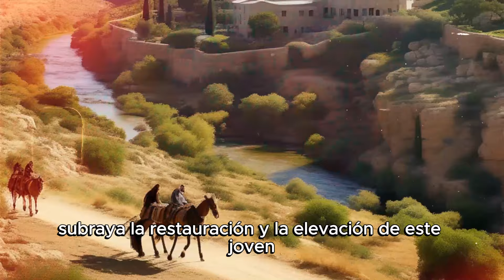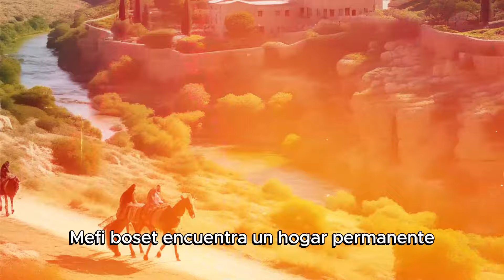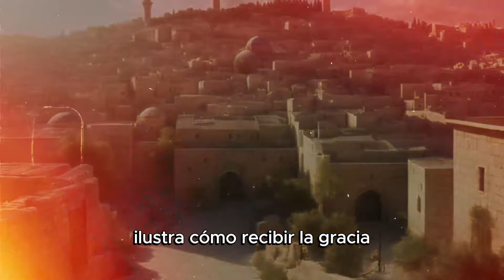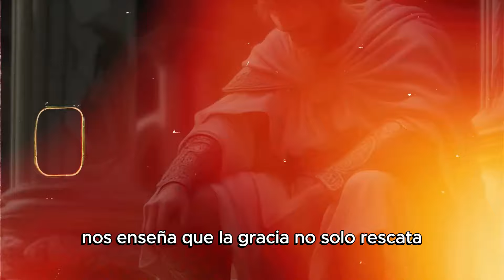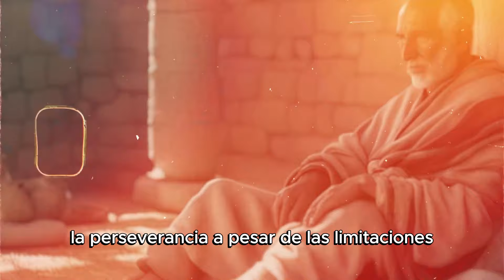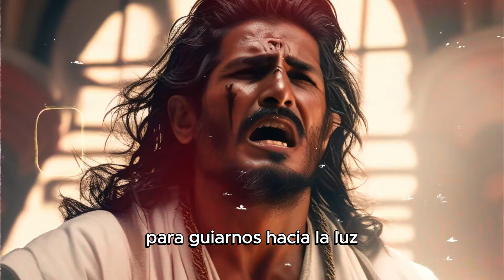Su Nombre Es MEFI-BOSET Y Esta Es Su Increible Historia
historias biblicas
biblia
Dios
historias de la biblia
historia de mefi boset
el rey david
david
david y mefi boset
el rey te mando a llamar
mefiboset en el palacio
historias cristianas